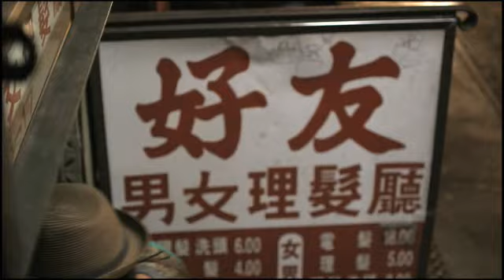Daddy Yankee - El Ritmo No Perdona "Prende" (Video Official) ElCorilloVe.Com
El Ritmo No Perdona el Big Bosssss Haciendo de las suyas con esta clase de Video!! PAPA!!! Hay se los dejo!! ElCorilloVe.COM